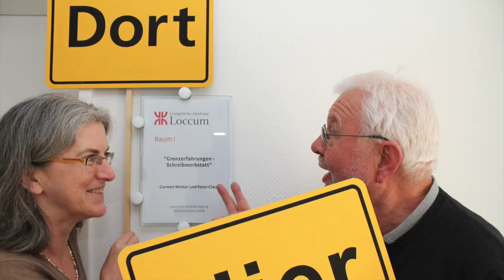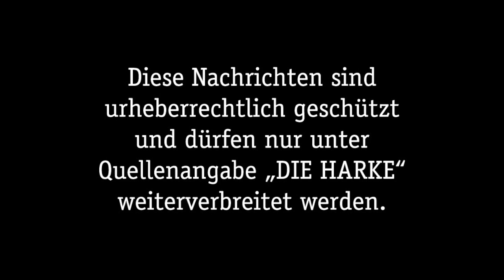DIE HARKE vom 04.01.2016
Das Wochenende könnt ihr wie jeden Abend ganz entspannt mit den Video-News für Montag, den 4. Januar ausklingen lassen. Folgende Themen haben wir für euch:

- Flüchtlinge: Was wünschen sie sich für 2016?
- Dachgeschossbrand in Wiedensahl
- Neujahrsgottesdienst St. Martin
- „Grenzgänger“: Loccumer Silvestertagung
- „Nienburger Jungs“ gewinnen Fußball-Hallenturnier beim ASC
- Video-Grußbotschaft von Björn Lindemann
- TSV Eystrup dominiert eigenes Hallenturnier